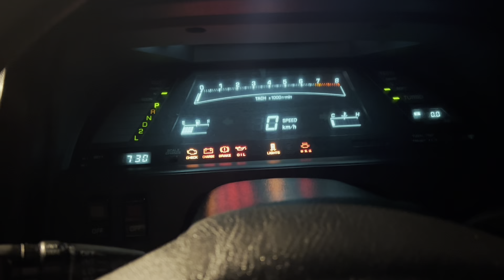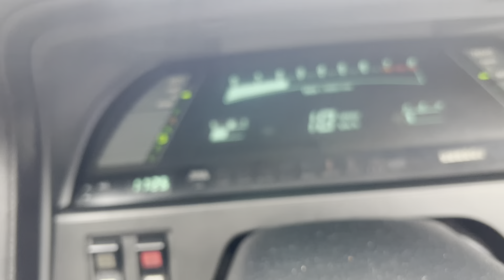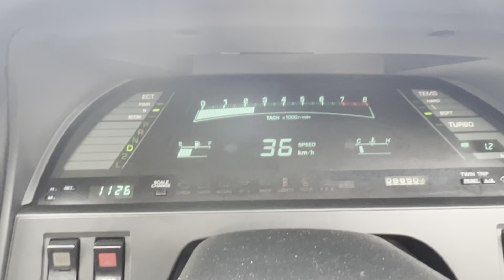オドメーターが動かない・・・ソアラ（E-GZ20）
TOYOTA SOARER 2.0GT TWIN TURBO L（E-GZ20・平成2年9月・98,502km）

スピードメーターは動くがオドメーターが動かないので入庫。
チェックするとスピードメーターも動かない。車速センサーが不良。
新品の純正部品はいつものように生産廃止。
しかしネットで新品の純正部品があったので購入。